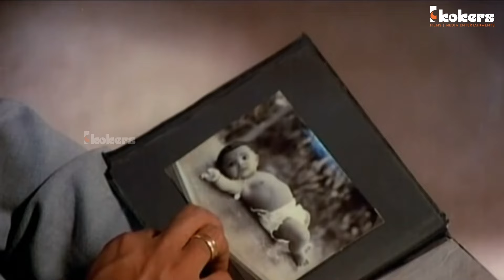ഈ പ്രായത്തിൽ പുറത്തേക്ക് നോക്കി നിന്ന് സ്വപ്നം കാണുക ഒരു രോഗ ലക്ഷണം ആണ്.|Revathikkoru pavakkutti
Revathikkoru Pavakkutty  is a 1986 Malayalam film by Sathyan Anthikkad starring Bharath Gopi, Mohanlal , Radha. Lizzy and Menaka.The film is an adaptation of the stage play of the same name by Ravi Vallathol.Produced by Ziyad Koker, Lyrics and Music by Shyam and Bichu Thirumala, Songs by Yesudas and Chithra

|| ANTI-PIRACY WARNING ||

This content is Copyrighted to Kokers Entertainments. Legal action will be taken against those who violate the copyright of the same